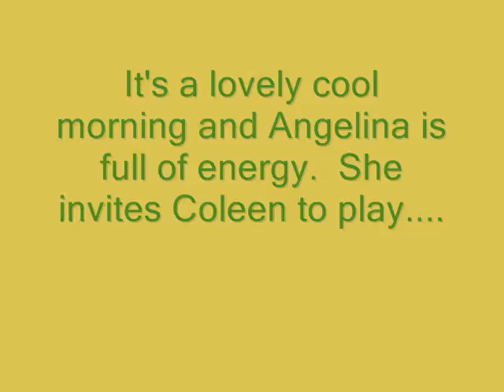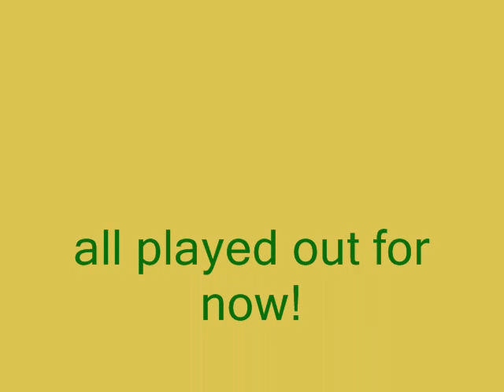Fall Frolic- Oct. 2010.wmv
Angelina and Coleen playing now that the weather is cooler.  Angelina is 6 and had surgery on her left ankle a year ago - she loves to play but does not try to run with Coleen much anymore - she is stiff after she frolics and does this playing.  The water is her 'safe' place away from Coleen's (4 years) racing.